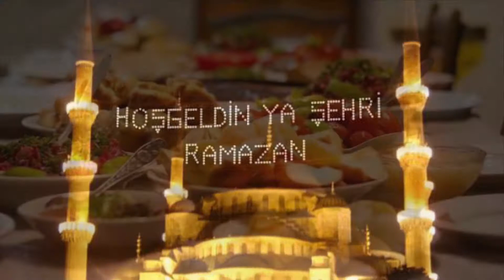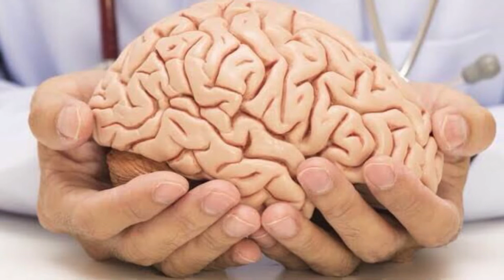Ramazan ayında nasıl kilo verilir? | İftar ve Sahuru nasıl yapmalıyız?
Ramazan ayında kilo verme nasıl olur? Ramazan ayında nasıl formda kalabiliriz?

Kanalımda Tatlı - Yemek tarifleri , çektiğim Vlogları ve öğreneceğiniz bir çok şeyi paylaşıyorum! 😊

11 ayın sultanı uzun yaz günlerine rastlayan Ramazan ayında hastalıklara yakalanmamak ve fazla kilolardan kurtulmak için iftar ve sahur öğünlerinin iyi değerlendirmek gerekiyor.

Ramazan ayında beslenme düzeninin tamamen değişmesi metabolizmayı yavaşlatırken, kilo alımını hızlandırabiliyor. Beslenme düzenin aniden değişmesi ve uzun süren açlıkla birlikte yavaşlayan metabolizma kilo kontrolünü zorlaştırmaktadır.

Kızartmalar hamur işleri, tatlılar ve ağır ana yemeklerden oluşan zengin iftar sofraları; gün içinde kabızlık, hazımsızlık, mide yanması, baş dönmesi, kan şekeri düşüklüğü, halsizlik gibi sorunlara yol açabilmektedir. Gün boyu süren açlığın ardından iftarda mideyi bir anda doldurmak; tansiyon sorunları, mide gerginliği ve kan şekeri yüksekliğine sebep olabilmektedir. Orucu, 1-2 bardak suyla veya tuzsuz peynir, hurma gibi iftariyeliklerle açmak daha sağlıklı bir seçenektir.
Ana yemeğe hemen geçmeden 1 kase ev yapımı çorba içip 15-20 dakika beklenmelidir. Beyin doyma sinyalini 15-20 dakika sonra verdiği için ana yemeğe bu süre beklendikten başlanmalıdır. Uzun süren açlığın etkisiyle hızlı ve yeterince çiğnemeden yemek tüketilen yiyeceğin miktarını ve alınan kaloriyi artırmaktadır. Bu durum hem kilo artışına hem de sindirim sisteminde istenmeyen sorunların yaşanmasına neden olmaktadır. İftarda çorbadan sonra yemeğe kızartılmadan yapılmış et, tavuk, balık gibi hayvansal proteinle başlamak tokluk hissini artırmaktadır. Ana yemekle birlikte tüketilen pilav, makarna ve beyaz ekmek gibi besinleri tam tahıllı çavdar veya kepekli ekmek, kepekli makarna ile değiştirmek hem kan şekerini çok hızlı yükseltmez hem de günlük lif ihtiyacı karşılanmaktadır. Kilo kontrolünü sağlayan bu önlemler ayrıca kabızlık şikayetlerini de önlemektedir. Bitkisel protein kaynağı olan kuru fasulye, mercimek, nohut, iç bakla gibi kuru baklagiller içerdikleri posadan dolayı ihtiyaç duyulan lifi karşılamaktadır. Sebze yemekleri ve taze yeşilliklerden oluşan salatalarla birlikte tokluk artarken, kan şekeri çok hızla yükselmeyeceği için iftar sofralarında mutlaka bulunmalıdır.

İftar sofralarında tatlı ve meyvenin yeri ayrıdır. Ancak burada hangi tatlıları tercih ettiğiniz önemli. Bol şerbetli tatlılar yerine sütlü tatlıları tercih etmek ve mümkünse hafta boyunca değil de birkaç gün aralıklarla tüketmek önerilir. İftar yapıldıktan en az bir saat sonra tatlıya ya da meyveye geçebilirsiniz.

Sahura kalkmadan oruç tutmak gün içinde çabuk acıkılmasına ve aşırı halsizliğe neden olmaktadır. Sahur menüsünde yumurta, peynir, yoğurt, kefir gibi protein kaynaklarına yer vermek gün içinde daha uzun süre tok kalınmasını sağlamaktadır. Ayrıca  sindirim sorunları yaşanmasını önlemektedir. Bunlarla birlikte kan şekerinin düşmesini önleyen tam tahıllı ekmek ve biraz kuru meyve de sahur menüsünde bulundurulmalıdır.
Gece yemek yenileceği için çay, kahve gibi içecekler yerine kuşburnu veya ıhlamur gibi bitki gibi  sindirimi ve hazmı kolaylaştıran bitki çayları da tercih edilebilir. İftar sahur ve öğün aralarında sıvı alımı artırılmalıdır. Az az ama sık su tüketmek günlük sıvı ihtiyacını karşılayarak ve sindirimi kolaylaştırması açısından oldukça önemlidir.

Ramazanda vücudun yağlanmasını engellemek için spor yapmak önemlidir. Ancak çok fazla efor sarf ettirecek ağır sporlar yerine yürüyüş bandında kısa bir yürüyüş ya da plates gibi sporlar ideal olandır. Haftada 3 gün spor yapmak yeterli olacağı gibi bu aktivitelerin iftardan birkaç saat önce ya da iftardan en az bir saat sonra yapılması önerilir. İftar sonrası hemen dinlenmeye geçmeyin. 1-2 saat bekleyerek kısa yürüyüşler yapın. Sahurdan sonra ise hemen yatmayın.

Ramazanda nasıl formda kalınır hakkında bilgileri içeren bilgileri sizler için aktardım.